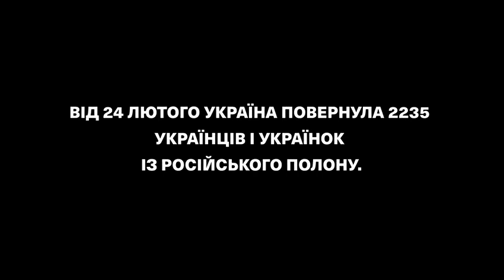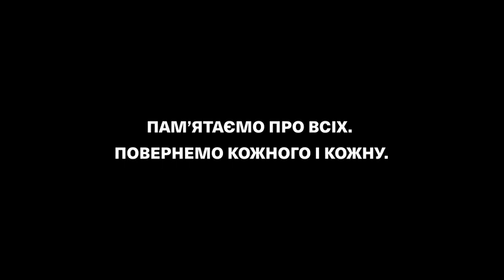Зеленський показав кадри з обмінів військовополонених, яких вдалося повернути додому.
Від 24 лютого Україна повернула 2235 українців і українок із російського полону.